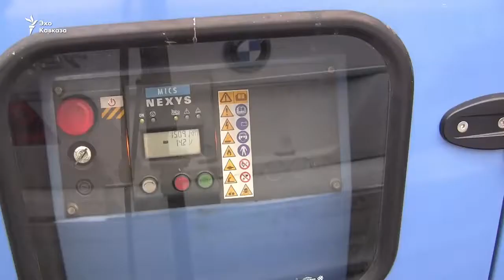Ужин при свечах под гул дизельных генераторов в Абхазии